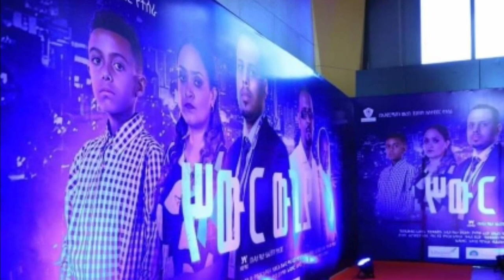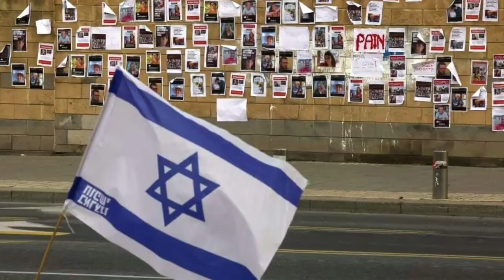ሰበር ዜና | Ethiopian News Today | Dec 10, 2023